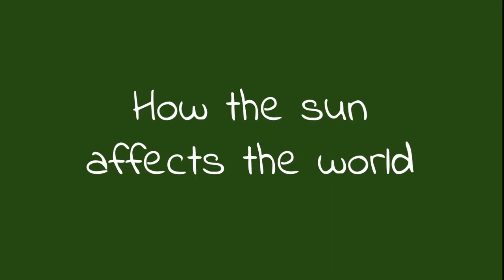The Sun Heats the Earth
This activity helps a child learn about the sun heating the earth by feeling it themselves.
This will help them begin to understand how the sun effects the world around them.

Teach for Life is a global movement of people sharing knowledge to better educate
our children and create hope for the world.